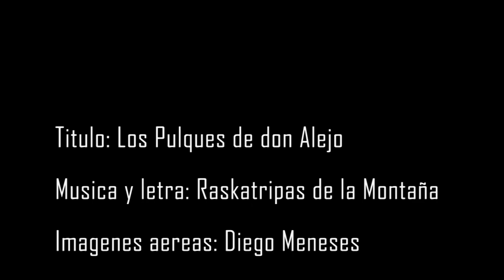Los Pulques del Tlachiquero - Raskatripas de la Montaña